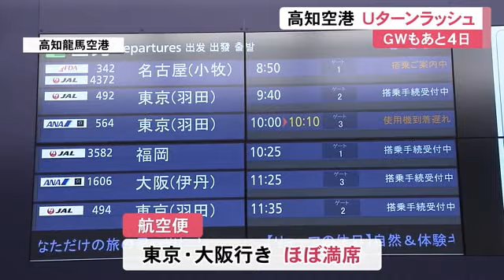ＧＷもあと4日 空港でＵターンラッシュ 【高知】 (22/05/05 12:15)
3年ぶりに行動制限がないゴールデンウィークもあと4日。空港では休暇を高知で過ごした人たちのUターンラッシュがピークを迎えています。

航空便の混雑はきょう(5日)がピークで、東京便と大阪便はほぼ満席となっています。

高知龍馬空港は観光客や帰省客、見送る家族であふれ連休中の思い出を胸に高知をあとにしていました。

東京からの観光客
「仁淀川がすごいきれいだった。久々に遠出して自然に触れリフレッシュできた」

東京から帰省(高知市出身)
「(コロナ禍で)この子が生まれて1回も帰省したことなかったので初めて帰ってきた。ゆっくりできました」

あす(6日)以降の空の便には空席があるということです。